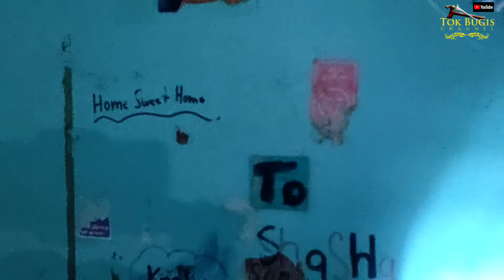SERAM | BATU KECIL DILEMPAR | KUARTERS NO. 20 | PENAMPAKAN DI DAPUR | TOK BUGIS & TEAM EXPLORER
BATU KECIL DILEMPAR | KUARTERS NO. 20

Di kuarters yang terakhir ini merupakan lokasi yang dikatakan paling PADU oleh mereka-mereka yang pernah menjejakkan kaki di sini. Terdapat gangguan-gangguan yang ekstrim telah terjadi kepada mereka. Tidak terkecuali dengan team tok, makhlok-makhlok itu telah melempar batu-batu kecil NAMUN kuasa Allah telah melindungi kami. Saksikan & Jangaannnnnnn Lariiiii‼️

🔥@TokBugisOfficial (Solo)
🔥@TokBugisVlog (Behind The Scene)